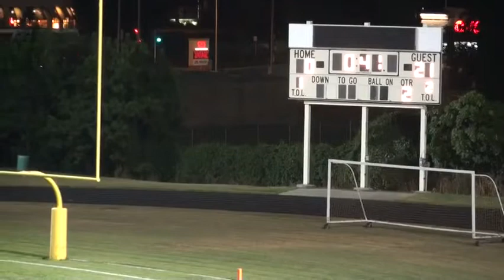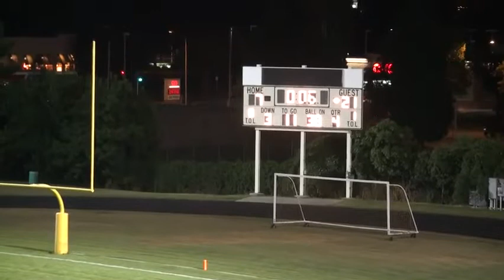La Follette Lancers Football vs Madison West September 6, 2013